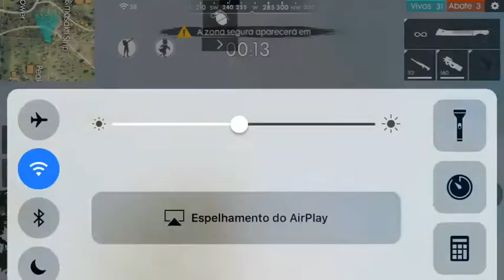COMO PUXAR CAPA NA NOVA ATUALIZAÇÃO FREE FIRE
CANAL DO DROID

     💜◀ME AJUDE A CHEGAR A 2k?▶🌚

➡QUER CONVERSAR CMG?💛▪◼▪◼

➡Creditos
➡DOWNLOAD

Informações

➡iPhone 5
➡1 de ram
16 memoria